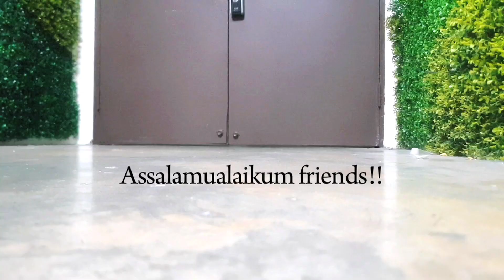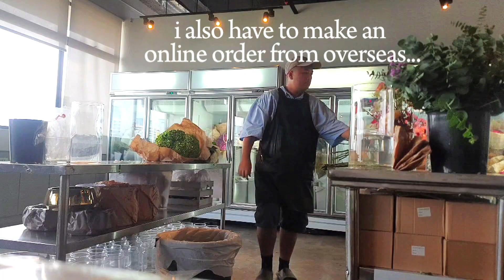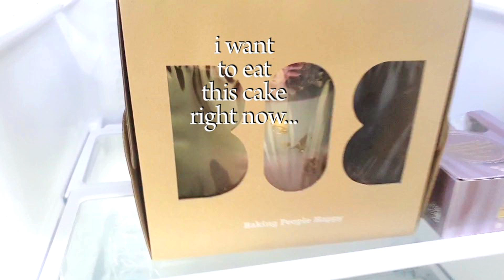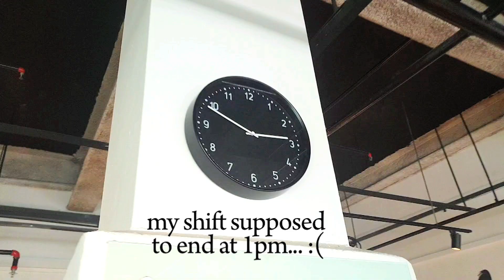Florist solo shift // day in my work life // asmr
Assalamualaikum friends!
This is a day in my work life as a florist based in Singapore. Enjoy!

music
rorronoa - VHS